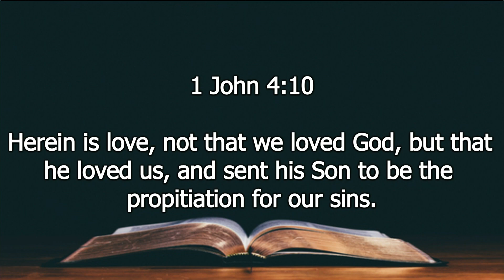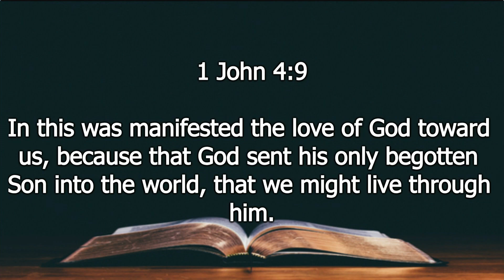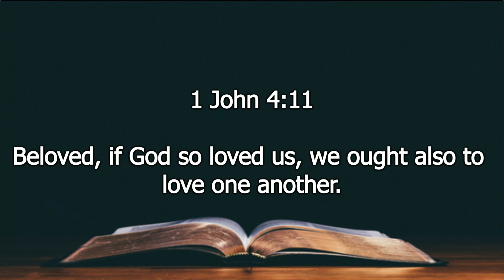03-19-23 AM - The Love of Christ for People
Passage: 1 John 4
To learn more about Adelphi, visit us at: adelphibaptist.com